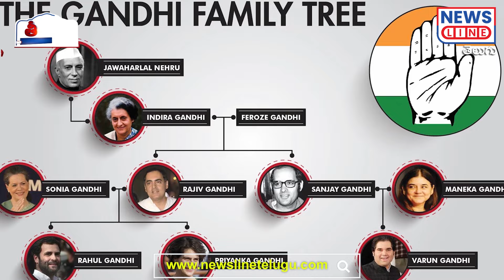బతుకులు మార్చని రేవంత్.. పేర్లు మారుస్తున్నడు.. | CM Revanth | Shruthi Mana Teenmar-News Line Telugu